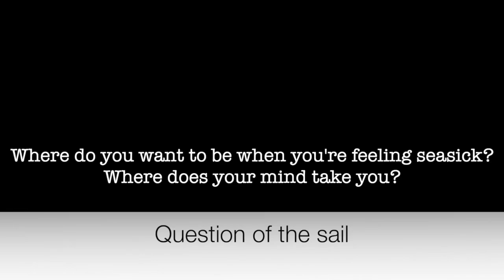Land Dead Ahead! Sailing to Vanuatu🌋 (Expedition Drenched S1 Ep. 46)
Boat Life.  When it's good, IT'S GOOOOOOD :) Join us for part 2 of our 600 nautical mile sail from Fiji to Vanuatu!

Thumbs Up!

Cameras we use:
On Land: Sony A7iii, Sony AX-53, GoPro 7